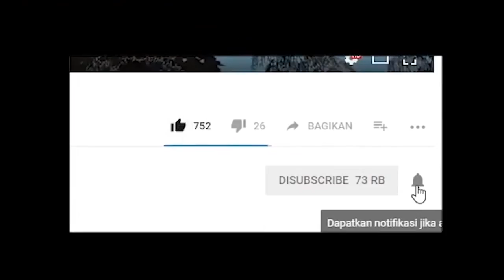MENGECOH GANG VIETNAM SAMPAI TERKOCAR KACIR !!! - GTA DYOM ELITE NGAKAK !